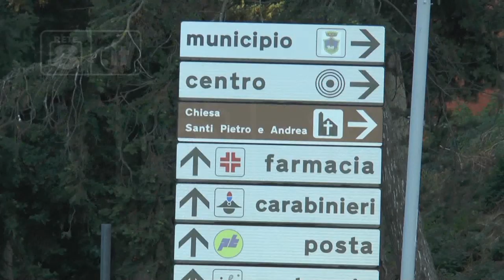Notaresco - Contestato lo speed scout